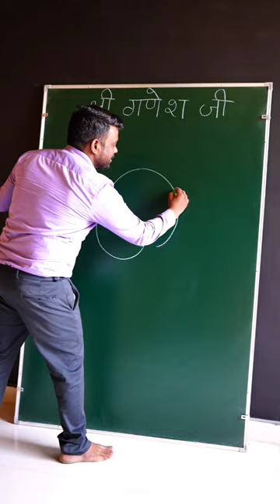How to draw God Ganesha ji from 6 Number